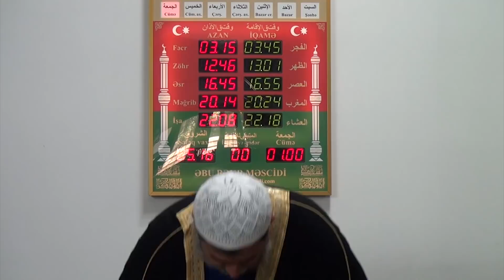İsti havalarda olan ibrətlər (Cümə xütbəsi - 06.07.2018) - Qamət Süleymanov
📌 Qamət Süleymanova sual vermək üçün aşağıdakı linkdən istifadə edib saytın forumunda verə bilərsiniz: